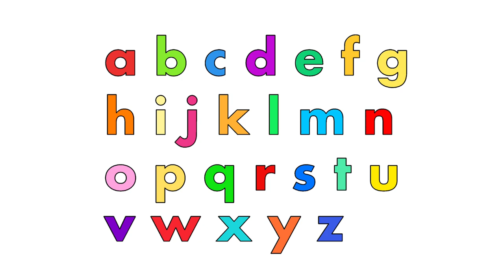Letter Factory Letters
I Made These From Letter Factory.

So I Made A Font So The Link Is Here!

Do You Like This?

NOTE :

I Do Not Own Letter Factory,
It Was LeapFrog Itself.